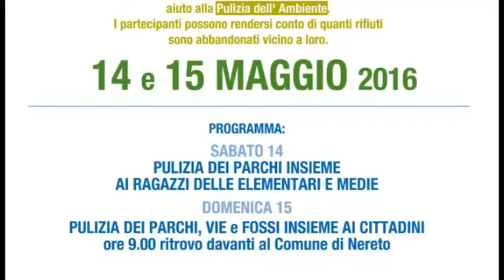NEL WEEK END NUOVO APPUNTAMENTO CON LA DUE GIORNI "PULIAMO NERETO"